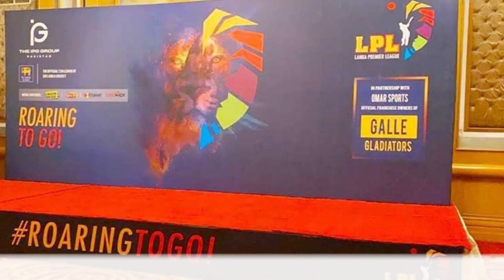LPL ගාල්ල කණ්ඩායම පාකිස්ථානයට,ඇෆ්රෙඩ්,සෆ්රාස් කණ්ඩායමට..